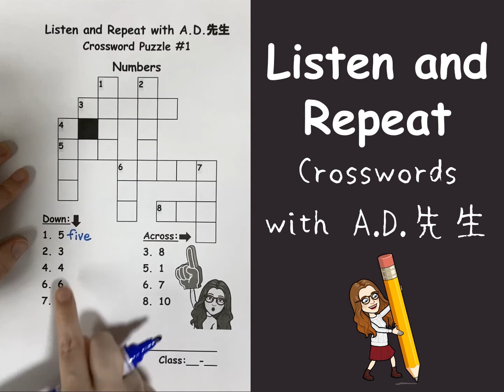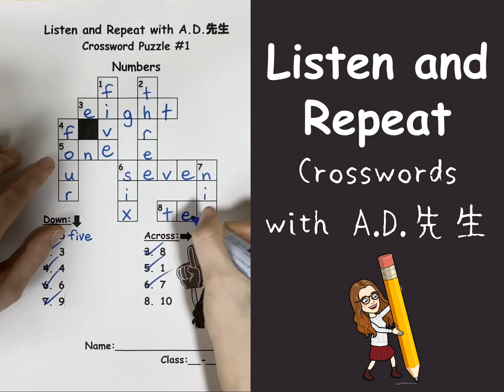Crosswords with A.D.先生 #1 (Unit #1 - Numbers)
Today’s crossword puzzle can be found here;

All crossword puzzles in this series can be found here;